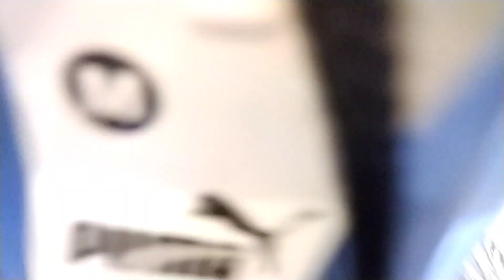Raghubir Nagar Jeans Market, Gandhi Nagar/Road se bhi Sasta | Wholesale jeansmaket रघुवीर नगर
Hi , This is rajat  ( RAJAT VLOGS )

Namaskar dosto...!
I'm back again with another new interesting video about cheapest mens jenas in India.

Shop Address:-  Raghubir Nagar, Delhi-110027

first copy jeans wholesale market in delhi
first copy jeans in delhi
wholesale jeans
cheap price jeans online
cheap price jeans in delhi
cheap price jeans
cheapest jeans online
jeans wholesale
branded jeans wholesale market in delhi
jeans factory video
jeans wholesale video
jeans video
gandhi nagar
explore cities
Manufacturer of jeans
Jeans manufacturer
Jeans manufacturer in Delhi
Tank road Jeans manufacturer
Tank road Jeans wholesale market
Sasta jeans kaha
How to start garment business
How to start garment factory,
How to start garment manufacturing company
Branded jeans at cheap price
Cheap pri
copy jeans
first copy jeans
branded jeans
brand copy jeans
latest jeans video
jeans factory
mens jeans
girls jeans
kids jeans
delhi wholesale Jacket market videos
jeans manufacturer in gandhi nagar delhi
best wholesale jeans in gandhi nagar delhi
branded jeans wholesale in delhi
 best wholesale jeans in gandhi nagar new delhi
 jeans market new delhi
 shirts manufacturers in delhi
Branded jeans wholesale
Expirtsurplus clothes:t-shirt
Exportbrandsin95%off
Hiddenexportsurplus
Surplus clothes
Export surplus wholesale market in delhi
expirtsurplus other
Benetton
Warehouse
Wholesale
Men
Quality
Top
Brand
Shirts
Tshirts
Export surplus
Garments
Surplus
Export
Branded
Brands at cheap price
Export surplus market
Wholesale markets in delhi

_______________ ____Disclaimer__________________

______________ _____WARNING__________________